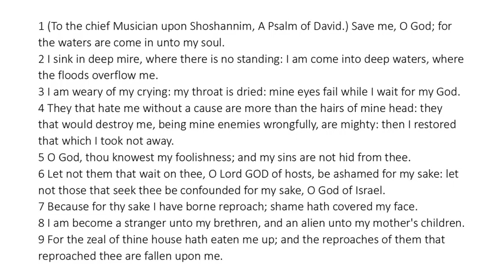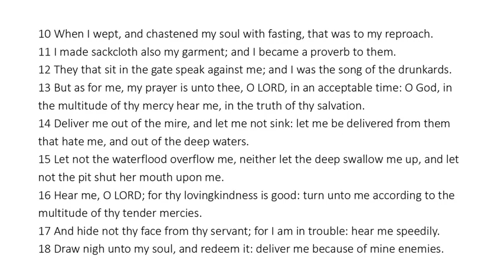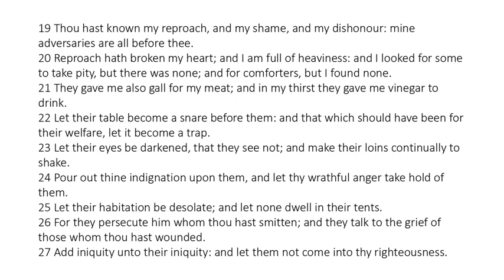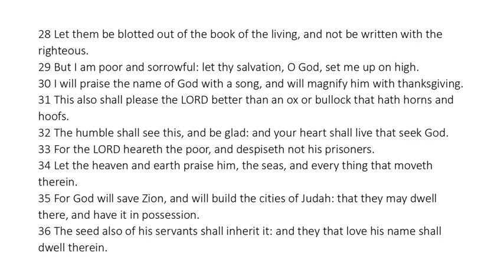Psalm 69 - King James Bible - Read Along Audio